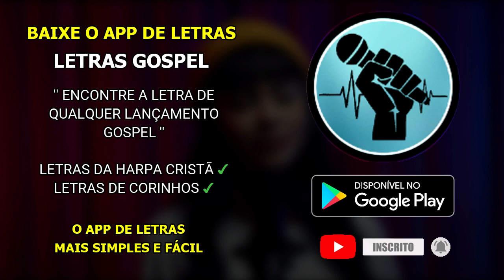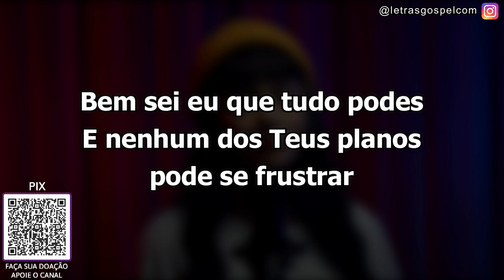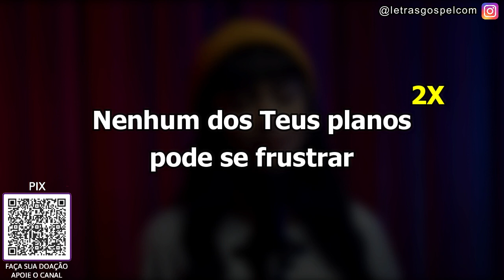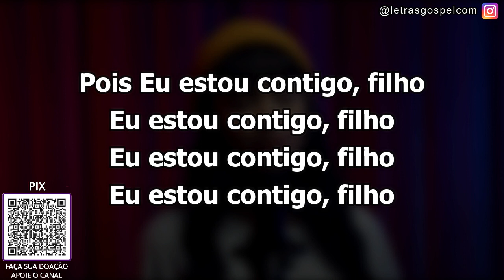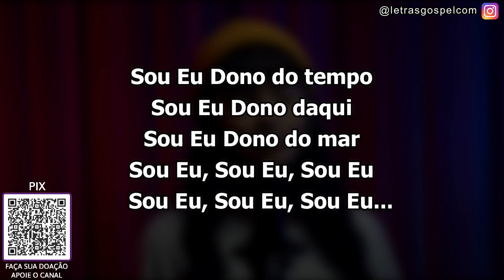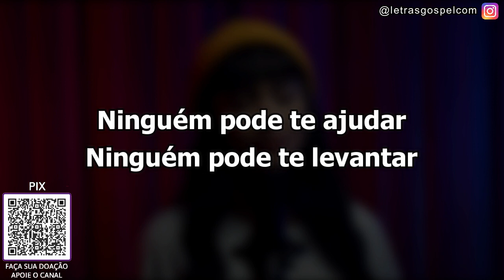Os Planos de Deus - Manú Paiva | PLAYBACK